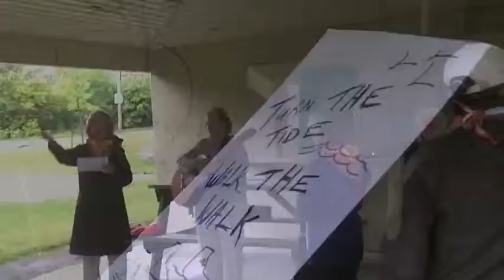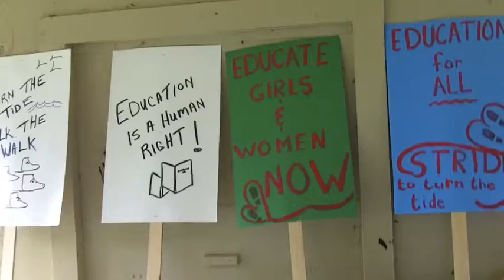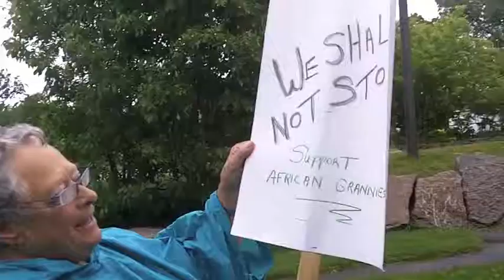Grannies 4 Grannies Walk - Fenelon Falls, Canada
Fenelon Falls Walkabout raising funds for Grannies for Grannies 2010